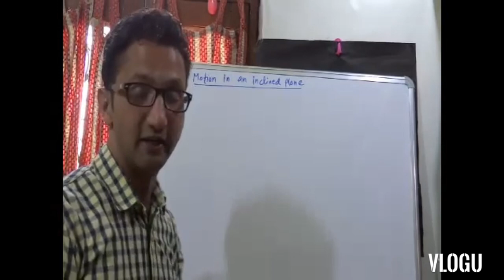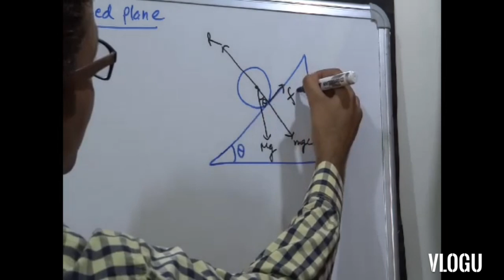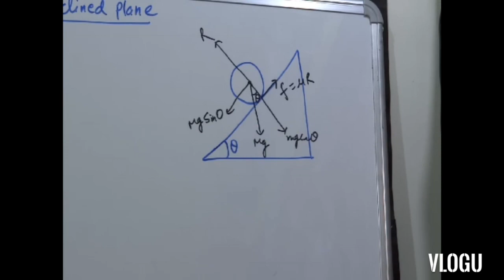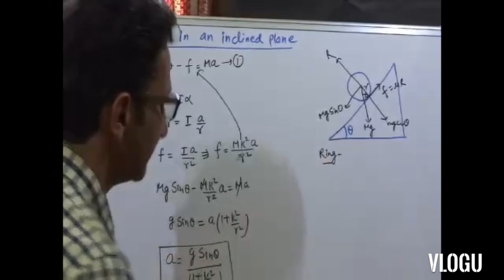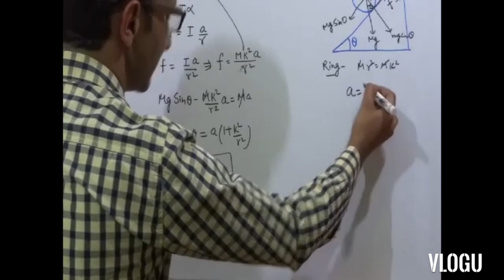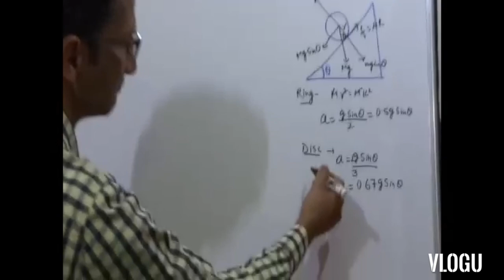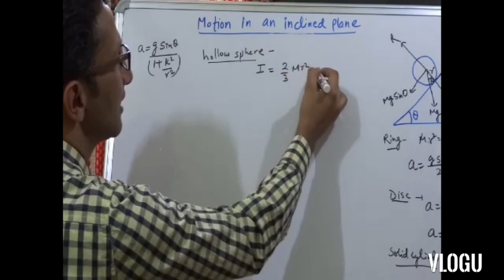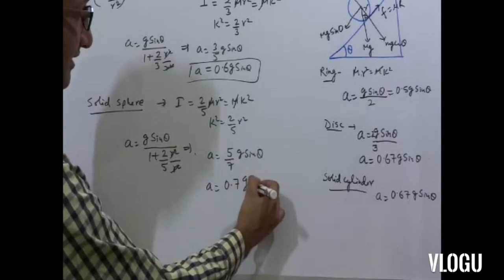Class -11th, Sub-Physics, Topic-Motion in inclined plane in rotational motion